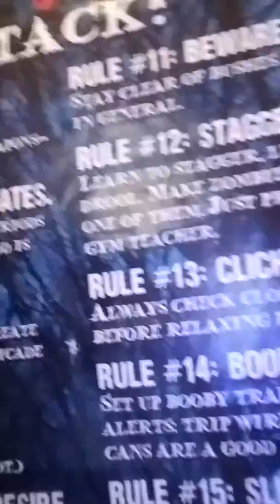House tour - gaming setup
Thx for watching and see u in the next video peace